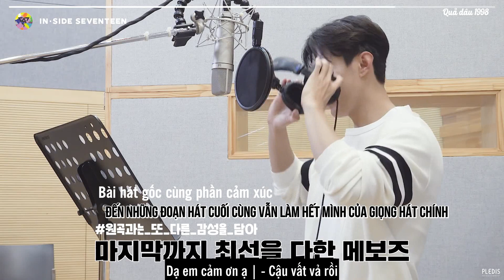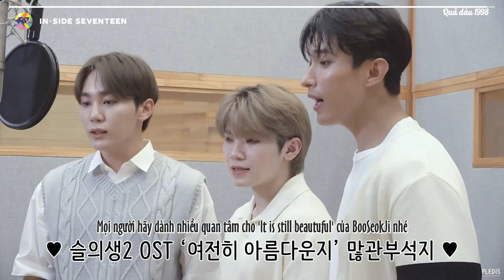[VIETSUB] INSIDE SEVENTEEN | Hậu trường thu âm cho 'Is It Still Beautiful’ (Hospital Playlist OST)